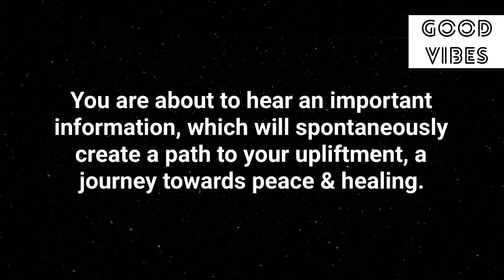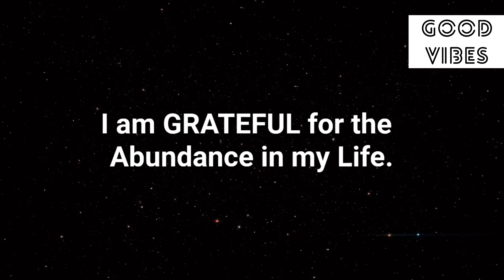🦋11:11✨A Big Announcement For You🌈In A Few Short Days…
🦋11:11✨A Big Announcement For You🌈In A Few Short Days…

Stay positive✨
Stay happy😊

Thanks
Shilpa Pabla